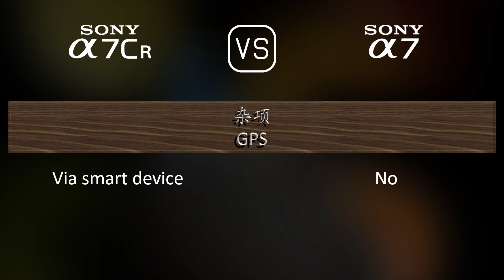Sony A7CR 与 Sony A7 的规格比较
本视频是 Sony A7CR 与 Sony A7 的功能概述和规格比较 (comparison of specifications)，希望对您有所启发。感谢您的支持。

00:25 推出
00:33 机身
00:40 传感器
01:01 图片
01:16 光学与对焦
01:41 屏幕
01:58 取景器
02:13 摄影功能
03:06 录像功能
03:20 贮存
03:24 连接性
03:49 物理特性
04:07 杂项